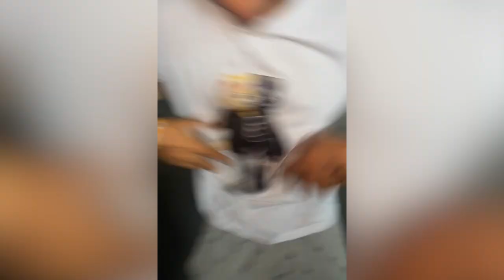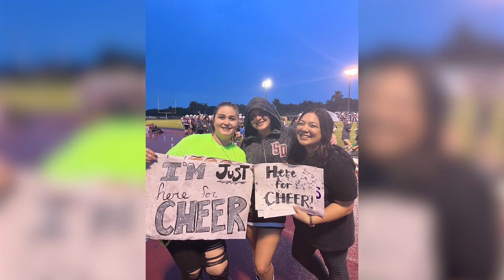Class of 2023 Senior Video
Marjory Stoneman Douglas High School Class of 2023 Senior Video.

Producer & Editor:
Alexis Weinberg

A WMSD Production
- The Digital Video class at Marjory Stoneman Douglas High School
Ⓒ 2023

Note: WMSD Productions does not own the rights to this music.